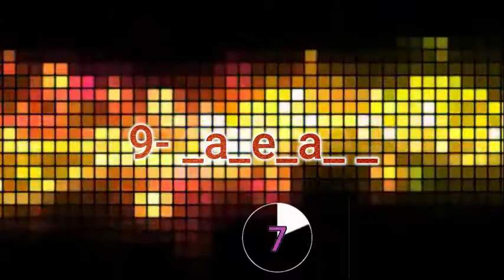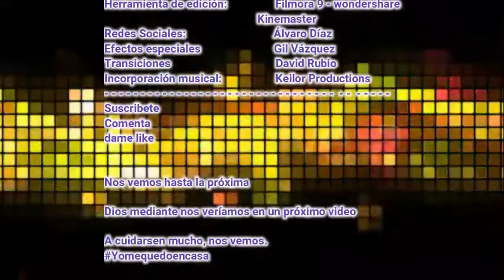Adivina la palabra #10 / deportes / Keilor Productions /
Keilor Productions®